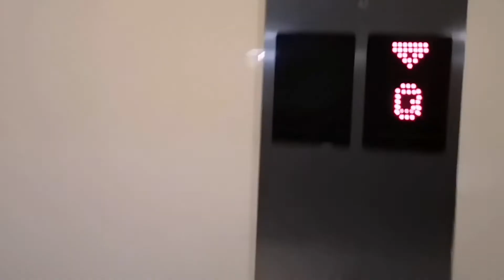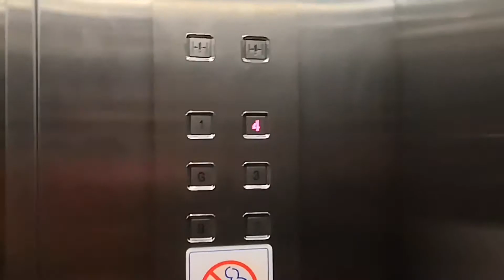Going To The......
What's Up Guys,Im Back With Another Video.
In This Video Me And Both My Friend
Chris and Alex
Will Be Going To The 4th Floor In A Mall To Look What's In There...

In English, We Said The Number 4 "Four" Right?
But In Chinese, They Said In A Different Way Which Is The Same Sound When They Say The Word "Death" in Chinese.

So We Are About To Find Out What Is On The 4th Floor,